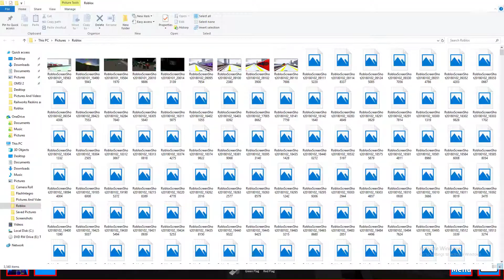Admin on GCR......again??? | GCR CLASS 87 WITH FLASK + GAMEPLAY